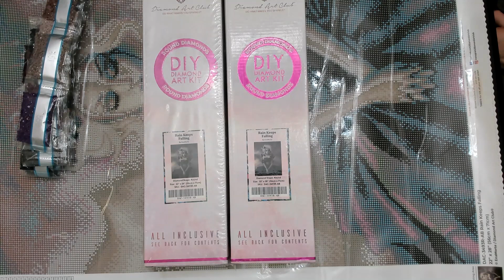Selling Tickets for Rain Keeps Falling for charity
We will be selling tickets for 2 Rain Keeps Falling Kits. Anything above the cost of the kits will go towards charity. We will cover the cost of shipping for each kit. This is for US residents only unless you are willing to pay the additional shipping for international shipping.  The winners will get to pick the charities. Please share if you have a friend looking for the kit.

We will sell tickets for $3 each. You can buy as many tickets as you would like. We will pick 2 winners from everyone who enters. All money after kits and fees will be donated. We will sell tickets up until Thursday, November 24th at 11:59PM MST. We will draw the winners during our YouTube live on Saturday, November 26th at 1:30PM MST and contact them if they aren't present.

If you would like to send friends and family, so more money goes to charity send to PayPal . If you are interested in buying tickets with fees taken out you can donate Once you pay come back to this post and comment with where you sent the money to either PayPal or Ko-fi.

If you don't have Facebook comment on this post.